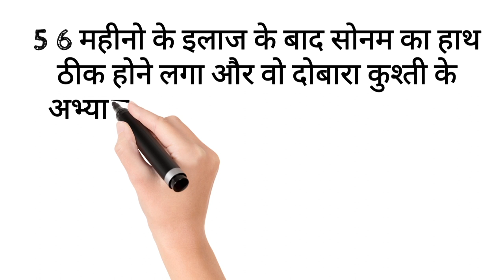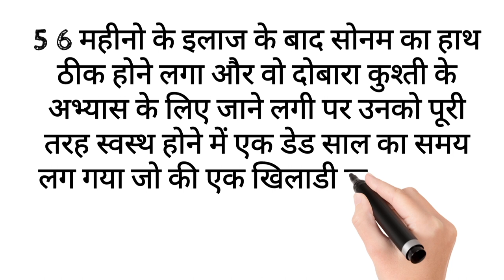Wrestler Sonam Malik Biography | Sonam Malik Olympics 2021 जिंदगी कुछ करना चाहते हो तो ये जरूर सुनो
कुश्ती से सम्बंधित कोई न्यूज़, पहलवानो की बायोग्राफी अगर पढ़ना चाहते है तो इस वेबसाइट पर जाकर पढ़ सकते है

 wrestling video, kushti video, dangal video, wrestling bout, live dangal, state trial, national trial, national wrestling bout, bajrang punia bout, all kushti video, haryana dangal live, all state championship, kirshan baiyapur, Krishan pahalwan Vikymorvsnaveenkandhra, viky_mor_vs_naveen_kandhra​,  kirshanbaiyapurvsjassapatti​ kirshanbaiyapurvsajaygurjar​
Kiirshan pehalwan baiyapur kirshan baiyapur workout kirshan baiyapur vs jassa patti, jassa patti vs pritpal phagwara, jassa patti, ajay gurjar lakhuwas dangal, ajay sohna , ajay inder akhada,
ajay baran gurjar, ajay lakhuwas sohna kushti, satendar mokhra, satendar malik kushti
satendar malik mokhra kushti, ajay gujjar ki kushti, satendar mokhra ki kushti, satendar mokhra kushti, ajay gujjar vs satendar mokhra, satendar mokhra vs ajay baran gujjar

hitesh pahalwan kushti, hitesh pahalwan bamdoli, hitesh bamdoli, hitesh pahalwan bharat kesari,  kushti reporter arun dubey, pahalwan interview, wrestler interviews, bharat kesari pahalwan interviews,
krishan baiyapur vs hitesh bamdoli, krishan pahalwan kushti, krishan baiyapur kushti,